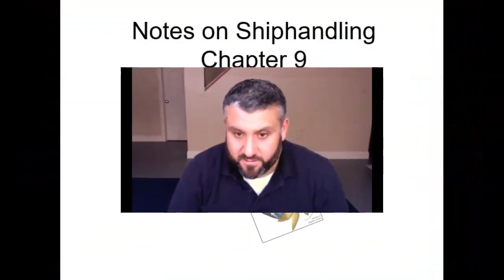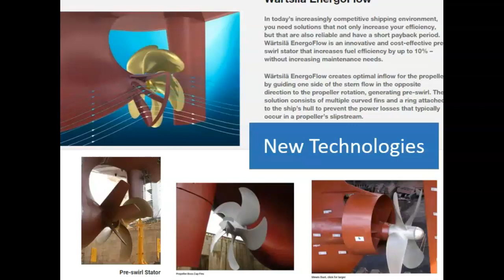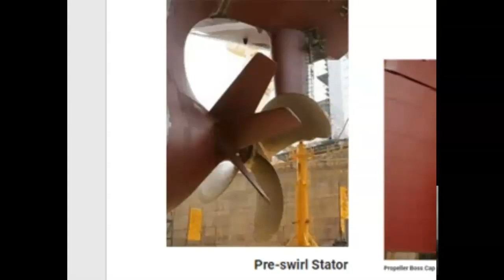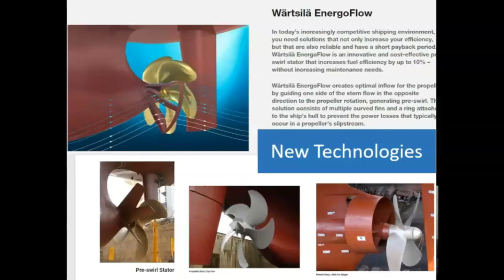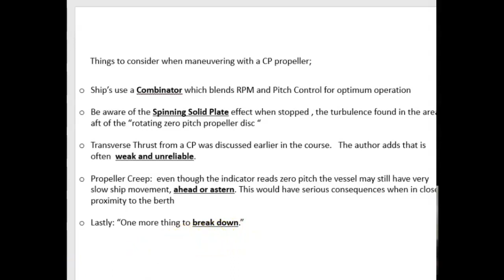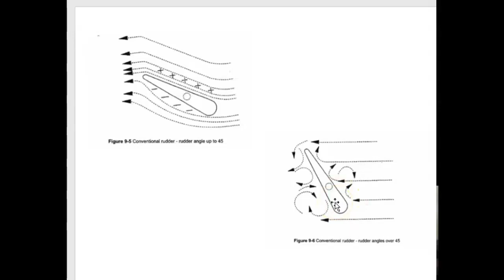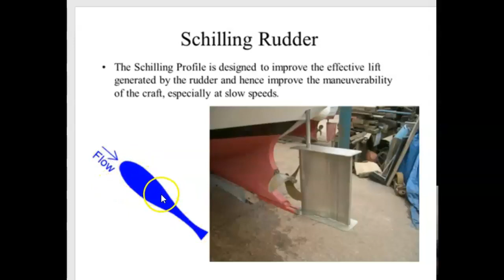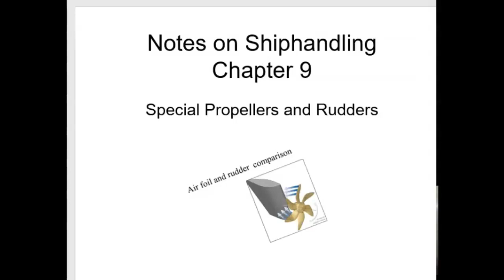NS345 W10D2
Shiphandling  Class with Prof Teel and Captain "Matt  P" as a guest speaker.